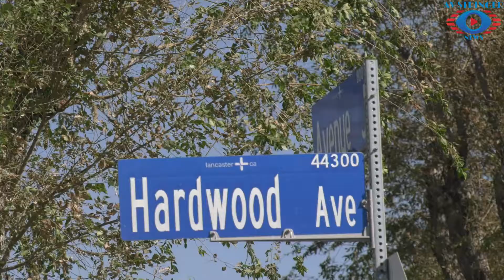Incidents that occurred in the Antelope Valley on 10/13/2021